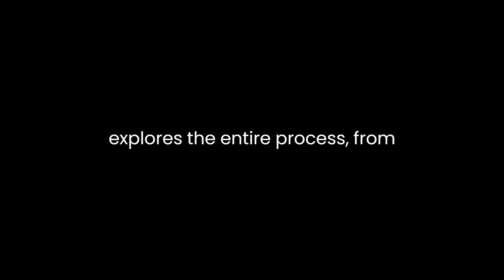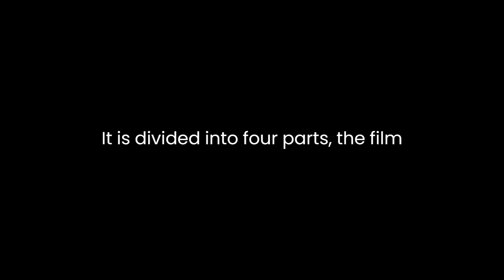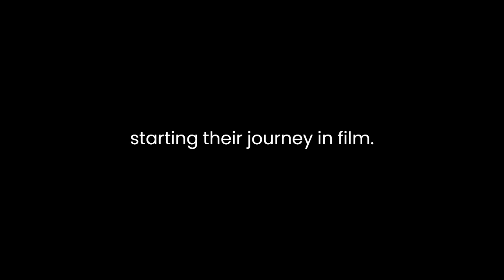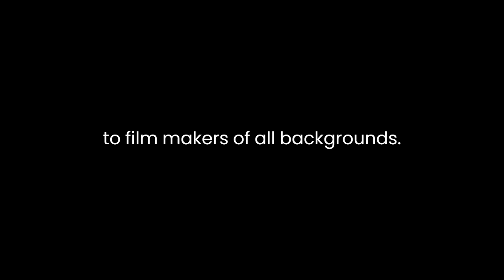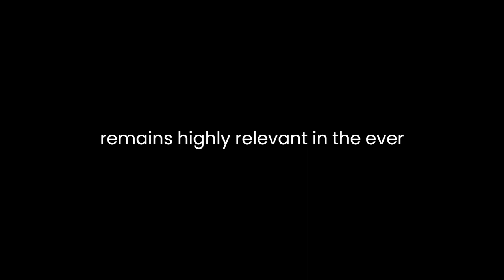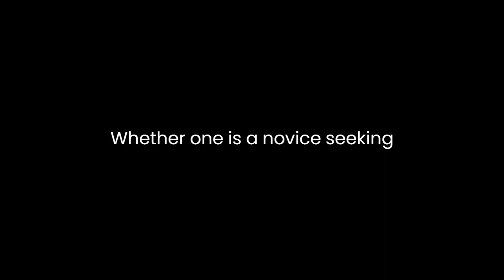"The Filmmaker's Handbook" By Steven Ascher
"The Filmmaker's Handbook: A Comprehensive Guide for the Digital Age" by Steven Ascher is a seminal work in the field of film production. Ascher, an accomplished filmmaker and educator, provides readers with a comprehensive and invaluable resource that covers every aspect of filmmaking. This analysis will delve into the key themes, structure, and contributions of this book, highlighting its enduring relevance in the ever-evolving world of digital cinema.The central theme of "The Filmmaker's Handbook" is the art and science of filmmaking. Ascher explores the entire process, from conceptualization to distribution, while emphasizing the shift from traditional analog techniques to the digital age. This theme is further underlined by the notion that film is a medium that constantly adapts to technological advancements, and Ascher presents a guide that reflects this evolution. It's not merely a handbook for beginners but a timeless reference for both novices and experienced professionals.The structure of the book is notably organized, facilitating ease of navigation and comprehension. It is divided into four parts: "The Filmmaker's Art," "The Filmmaker's Craft," "Making the Film," and "Appendices." Each part dissects various aspects of filmmaking, with "The Filmmaker's Art" delving into the artistry, creativity, and visual storytelling elements, while "The Filmmaker's Craft" addresses the technical skills necessary for production. "Making the Film" comprehensively covers the entire production process, from pre-production to post-production. The "Appendices" provide a wealth of supplementary information on various topics. This structured layout allows readers to explore the book according to their specific needs and interests.One of the book's key strengths is its ability to bridge the gap between theory and practice. Ascher seamlessly weaves together theoretical concepts with practical advice and real-world examples. By combining the technical and artistic dimensions of filmmaking, the author makes the content accessible to a wide audience. He demystifies complex technical jargon and clarifies intricate concepts in a manner that even beginners can comprehend, making it a valuable resource for those who are just starting their journey in film.Ascher's approach to digital filmmaking is particularly relevant in the contemporary landscape. He recognizes that digital technology has revolutionized the industry, making filmmaking more accessible and cost-effective. However, he doesn't dismiss the importance of traditional film techniques, emphasizing that the fundamentals of storytelling, cinematography, and sound design remain constant. By acknowledging both the history and future of filmmaking, Ascher ensures his book remains pertinent to filmmakers of all backgrounds.Throughout the book, Ascher emphasizes the collaborative nature of filmmaking. He underscores the importance of effective communication and teamwork within a film crew, stressing that a cohesive team is essential for the success of any project. This emphasis on collaboration mirrors the reality of the industry, where numerous specialized roles come together to create a cohesive final product."The Filmmaker's Handbook" also addresses the economic aspects of filmmaking, which is crucial for aspiring filmmakers. Ascher offers insights into budgeting, financing, and distribution, shedding light on the business side of the industry. This practical advice helps readers navigate the often complex and challenging financial aspects of filmmaking.Another noteworthy feature is the book's inclusivity. Ascher acknowledges the global nature of the film industry, referencing international perspectives and diverse cultural influences. This recognition of the global reach of filmmaking adds depth and breadth to the book, making it a valuable resource for a wide range of readers worldwide.In conclusion, "The Filmmaker's Handbook: A Comprehensive Guide for the Digital Age" by Steven Ascher is a timeless and indispensable resource for filmmakers and film enthusiasts. Ascher's adept fusion of art and technology, along with his commitment to inclusivity and collaboration, ensures that this book remains highly relevant in the ever-evolving world of digital cinema. Whether one is a novice seeking foundational knowledge or a seasoned professional looking for a comprehensive reference, this book provides invaluable insights, making it an enduring classic in the realm of filmmaking literature.